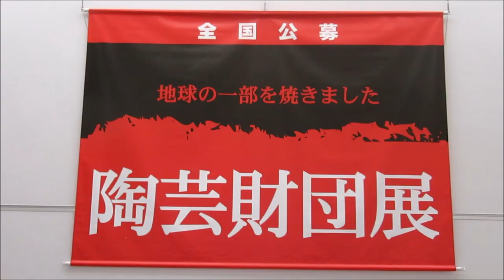Public Ceramics Exhibition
Every ceramics exhibition  Come and see!!